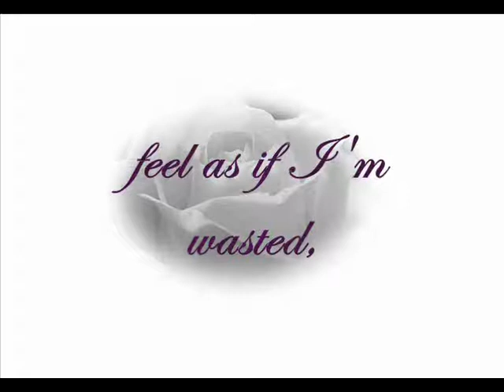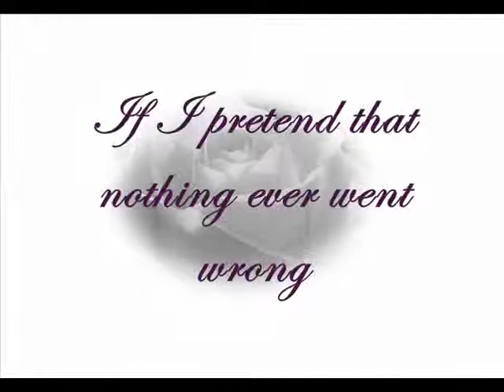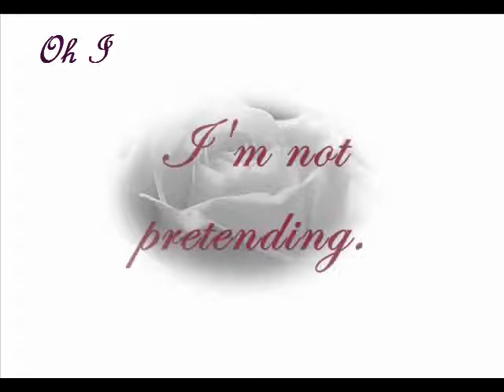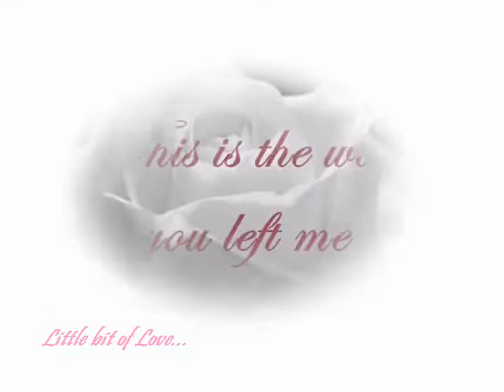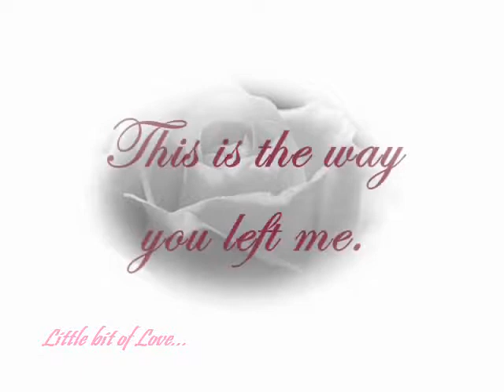Mika - Happy Ending [Lyrics] Thanks for 200+ Subscriber!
Artist: Mika
programm used: Windows Movie Maker 2.6, Paint, Microsoft Word & Magix Video Deluxe 15.
Dedication: Avennahar~
Because I have great respect to you and I have never thought, that we would talk together in such a friendly way :]

Okay, well then...
Tomorrow I have first part of my final exam ~.~ And I have nothing to do, so I make a little video xD No, I began that one weekend, but I had no time to finished it, so yeah. Hope you enjoy the song, our choral sang that last year :]

Ump, I know the quality is not the best and I had problems with the time, so it sucks! Althoug I liike the design :P

Sayonara, and wish me good luck, I'll need it 8D
Kaddo.